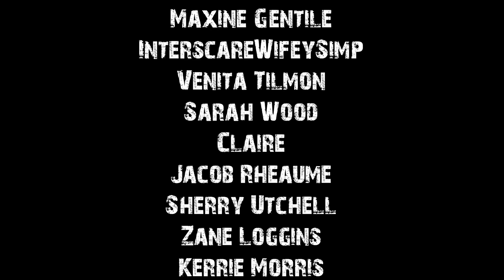True Creepy Backwoods Stories To Help You Fall Asleep | Rain Sounds